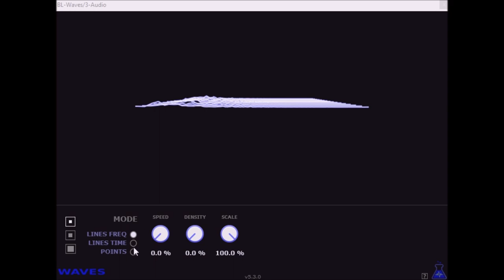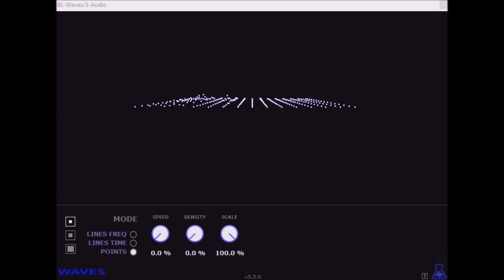BL Waves by Blue Lab Audio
Sound visualization in 3D

UPROAR24 - making dodgy demo's since  Jan 31, 2009
My hobby is collecting 32-bit vst plugins old and new. I also make dodgy random video's of them all and share them with the world.
Now you can watch over 6000 videos of free vst plugins and music production software. ,